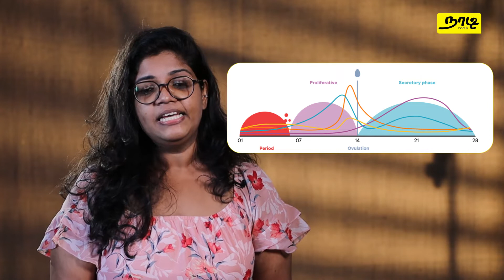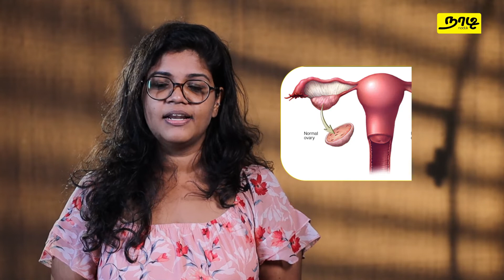மாதவிடாய் - Menstruation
மாதவிடாய் என்பது சமூகத்தில் யாரும் பொதுவெளிகளில் பேசக்கூடாத விடயம் என்ற பழைமைவாதக் கொள்கையினால், இலங்கையில் பெண்களின் மாதவிடாய் சுகாதாரம் என்பது பெரும் சவாலுக்குரிய ஒன்றாக மாற்றமடைந்து வருகிறது.

மாதவிடாய் கால அத்தியாவசிய பாவனைப் பொருட்கள் மீதான அதிகப்படியான வரி ஒருபுறமிருக்க, அதற்கு மாற்று வழிகளாக உள்ள நவீன சாதனங்கள் பற்றிய சரியான தெளிவும் சிலருக்கு இல்லை என்பது சுகாதார பின்னடைவக் காட்டுகின்றது.

மேலும் சமீப காலங்களில் FreeBleeding என்று சொல்லப்படும், எவ்வித மாதவிடாய் கால அத்தியாவசியங்களையும் அணியாது இருப்பதற்கான சுதந்திரப் பிரச்சாரம் பேசுபொருளாக அமைந்தது. இந்நிலையில் ஒரு சில ஆண்களுக்கும் மாதவிடாய் ஏற்படுவதற்கான வாய்ப்புகள் இருப்பதாக சில ஆய்வுகள் தெரிவிக்கின்றன.